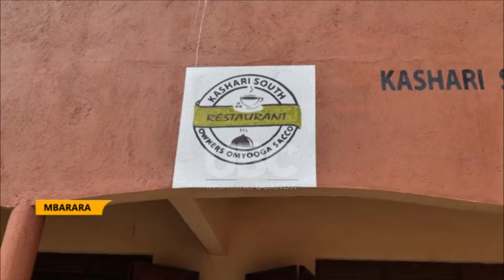GEN.MUHOOOZI KAINERUGABA WOOS ANKOLE SUB REGION.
The senior presidential advisor on special operations and also the chairman of the MK movement Gen.Muhoozi Kainerugaba has tipped the communities of Ankole subregion that it's through unity and team work that government can reap from the gospel of poverty alleviation

This has been in a message delivered on his behalf to the communities of Ankole sub region by the minister for Agriculture Frank Tumwebaze at an event hosted at Bwizibwera play ground in Mbarara District

Over the weekend the MK movement National leaders  have been in Ankole  sub region moblizing  communities